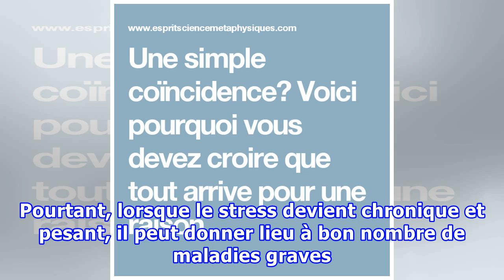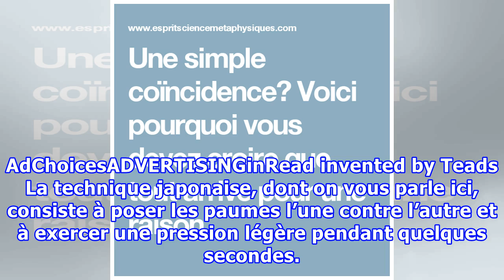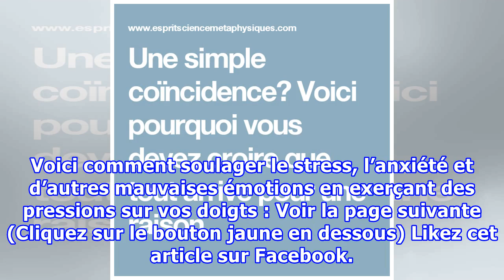Astuce Bien-être : Technique japonaise pour éliminer le stress … Vous devez absolument l’essayer !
Le stress constitue l’un des problèmes grandissants de notre époque, mais bien qu’il ne représente pas une maladie à part entière, le stress est une entrave, un trouble dans votre vie quotidienne qui est susceptible de déboucher sur d’autres problèmes de santé encore plus graves … A un moment ou à un autre de notre vie, chacun de nous passe par des périodes de stress. Certains réussissent à surmonter leurs stress, par contre d’autres y trouvent beaucoup de mal. Pourtant, lorsque le stress devien...